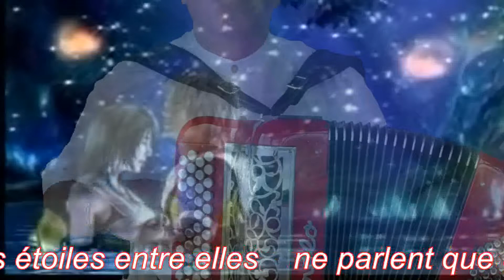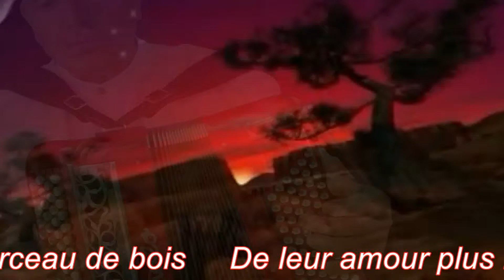*** PETITE MARIE *** KARAOKE *** Vidéo YouTube Accordéon romantique Pakena Maria accordéon musette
" Petite Marie " interprétée a l'Accordéon numérique avec paroles, version karaoké.

Petite Marie, je parle de toi
Parce qu'avec ta petite voix
Tes petites manies, tu as versé sur ma vie
Des milliers de roses